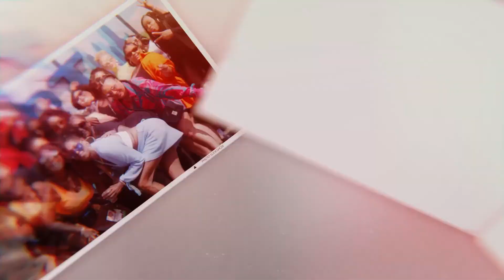51st State Festival 2022 After Movie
51st State Festival 2022 After Movie,

Date for your diary
51st State Festival returns Sat 5th Aug 2023
Copthall Playing Fields London NW4 1PS